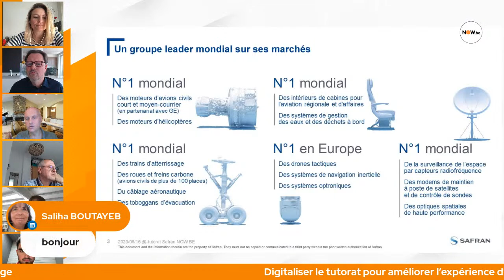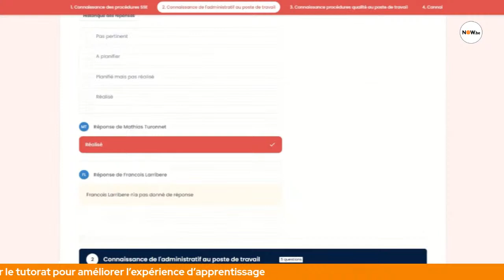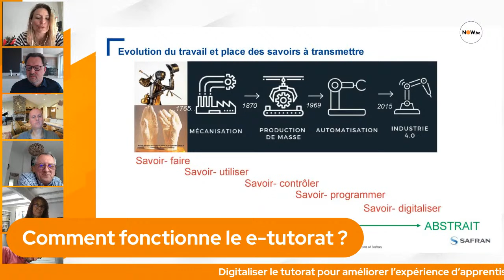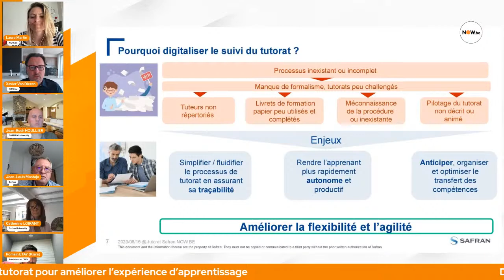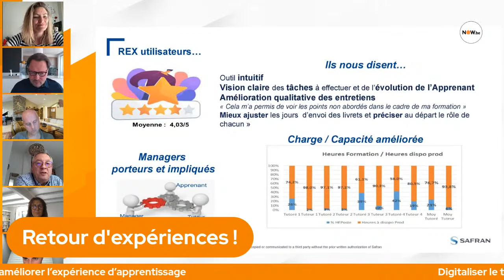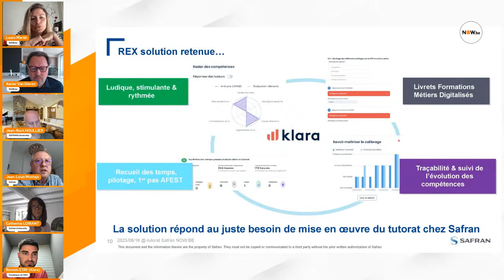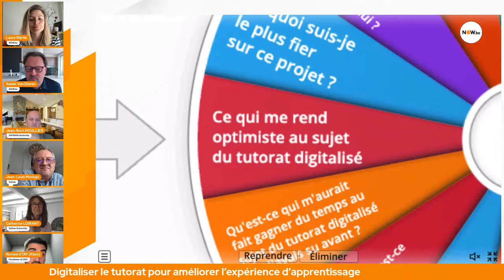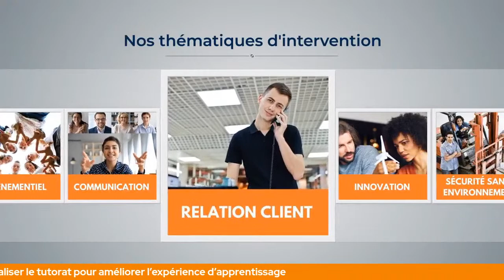Tutorat digitalisé chez Safran, un retour d'expérience avec Jean-Roch Houllier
Digitalisation du tutorat !
Venez écoutez et posez vos questions à Jean-Roch Houllier, Head of Learning chez Safran, Jean-Louis Mostajo, psychologue du travail, responsable tutorat et transmission des savoirs chez Safran Helicopter Engines, Catherine Loirant, consultante senior Safran University, experte des plateformes de Digital Learning qui ont porté cette expérimentation de 6 mois chez SAFRAN, accompagné par Romain Etay, co-founder chez Klara HR.
Ils nous livreront leurs retours et enseignements à propos de cette expérience d'apprentissage !

🔶 Au programme de cette émission du OFF

👉 Le tutorat : un pilier de la stratégie formation et d’apprentissage en situation de travail chez Safran
👉 Les nombreux atouts VS les freins à son déploiement
👉 Etat des lieux du processus de l’action de formation tutorale, objectifs et motivations de l’expérimentation
👉 Retour sur une expérimentation de digitalisation du tutorat ou e-tutorat de 6 mois chez Safran
👉 Les bénéfices du e-tutorat (pour les apprenants, pour l’organisation incluant tuteurs et managers)
👉 Les clés de succès, les défis à relever et écueils à éviter pour réussir un projet de digitalisation du tutorat
👉 Aller + loin : quelles étapes et quels accompagnements ?

Pour vous inscrire :
👉 NOW.be/off

🟡 Explorer les pépites de la formation et des RH (livres, jeux, outils)

✅ Une question ? Un projet ?